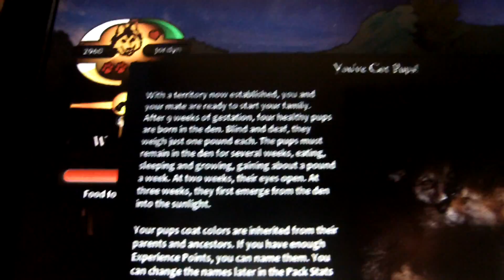Princess Jordyn WolfQuest Part 2